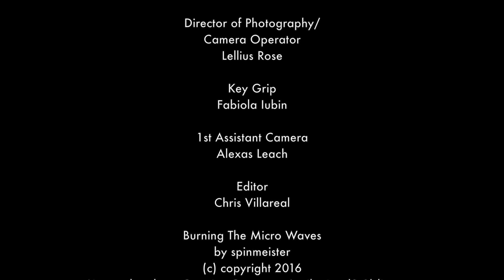How Far Along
When Finn has the answers to your transgender dating questions, you'll be the first to know. Starring Sheila Houlahan, Ji Iadevaia, and Alex DeLeon.